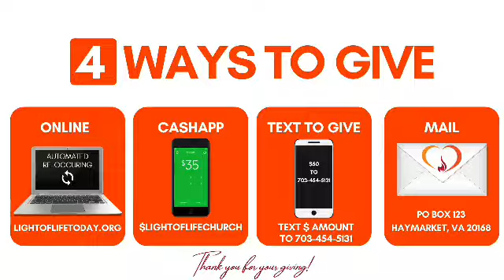Survivor Mode - Part 2 (Your Name Came Up Again!)